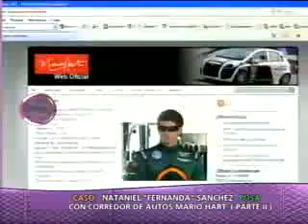Aparecen fotos de Nataniel Sanchez besando a corredor de autos (Parte II)